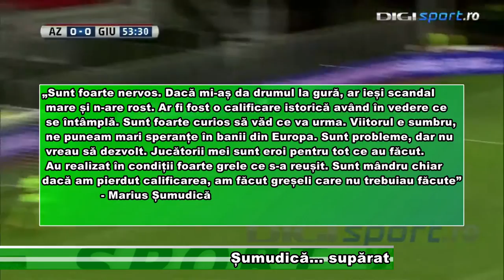Sport 28 aug